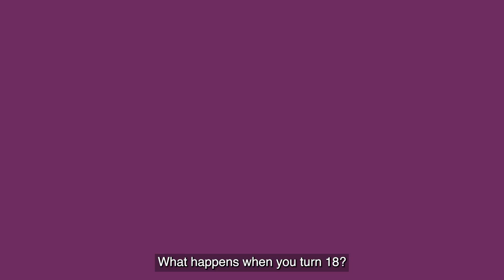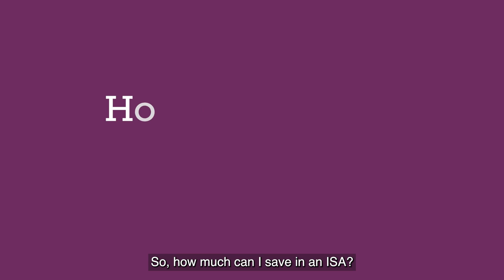What IS A: Child Trust Fund (CTF)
Welcome to the What IS A Series, brought to from Foresters Financial. Meet Dan and find out everything you need to know about Child Trust Fund also known as a CTF and how you can make the most of your money at age 18.